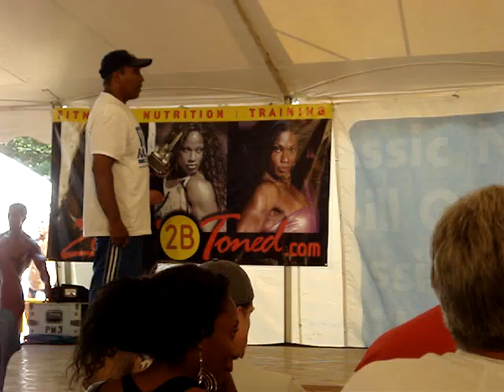2011 NPC Bill Grant Classic